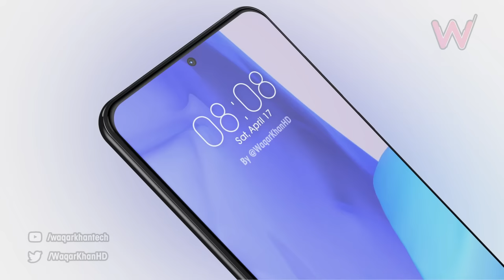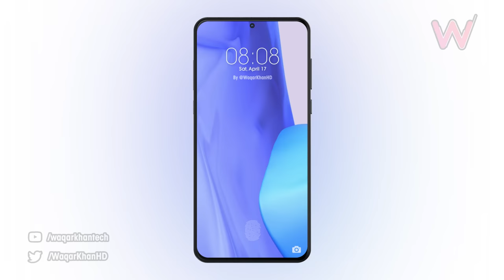Huawei P50 - First Look & Trailer Introduction!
Hey guys this is the First Look Huawei P50 based on leaked schematics...